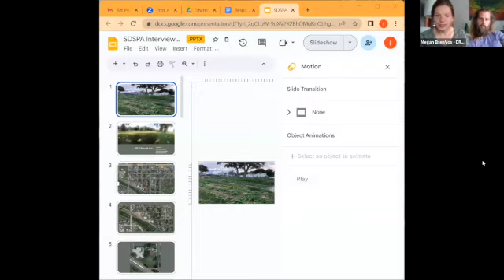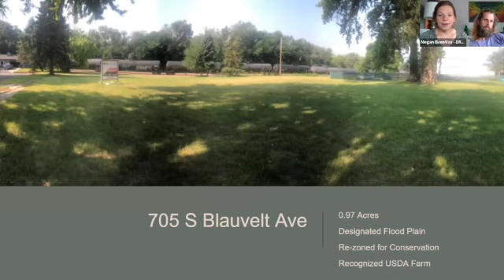Adventures in Urban Agriculture with IronFox Farm Interview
Are you curious about the fascinating world of urban agriculture? Look no further! We're thrilled to bring you an exclusive online event featuring Dan and Megan EisenVos, the dynamic duo behind IronFox Farm. Get ready to explore the realm of sustainable farming in urban environments, learn about innovative techniques, and discover how you can transform your own space into a thriving green oasis.
Dan and Megan EisenVos founded IronFox Farm in the fall of 2021, with a mission to empower students and community by providing an educational gardening space. Through a partnership with the neighboring elementary school, they have provided hands-on garden education to 130+ 3rd and 4th grade students both years of operation. Students and their families are invited to visit the farm during scheduled open house hours to see what's growing, harvest, and tend to the plots they planted. This summer, IronFox Farm is also part of a pilot distribution model with The Fair Market in Sioux Falls to provide surplus local, quality produce. Megan and Dan hope to inspire the city and other community members to re-envision underutilized green spaces in the city for production to improve nutrition security and community vitality for all.
Hosted by Kristine Reiner, SDSPA Communications Coordinator Contractor. This segment has been funded by a partnership between the Natural Resources Conservation Service (NRCS) and South Dakota Specialty Producers, to promote sustainable agriculture practices and environmental stewardship.